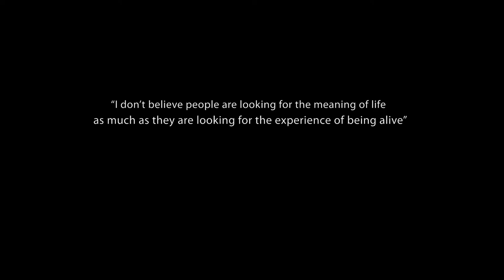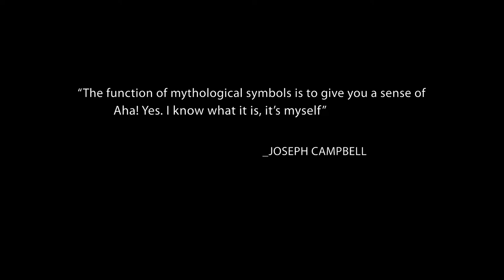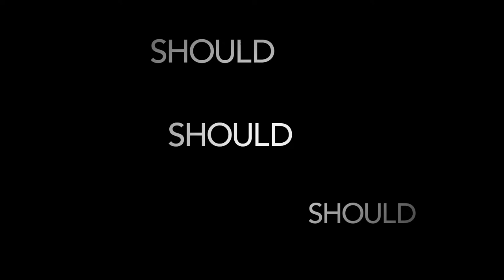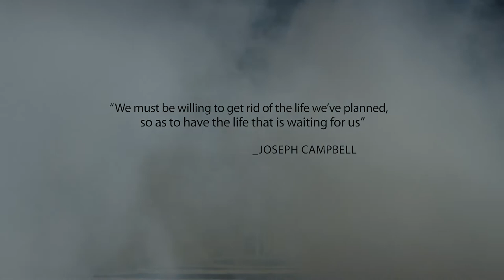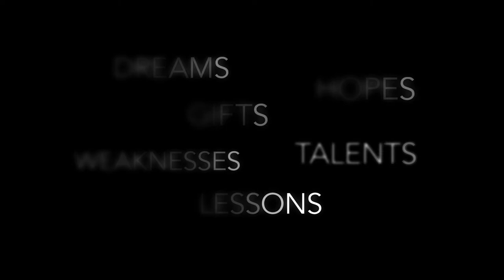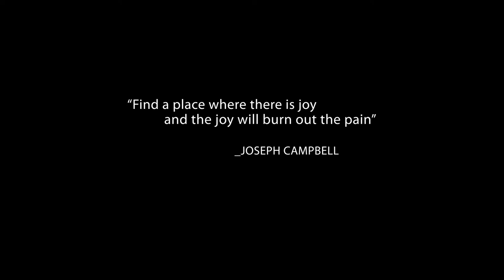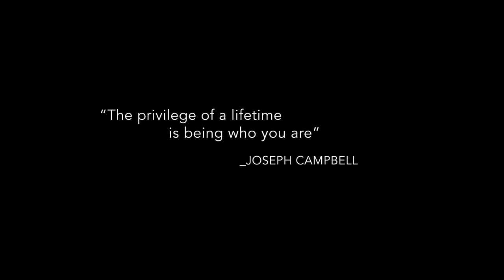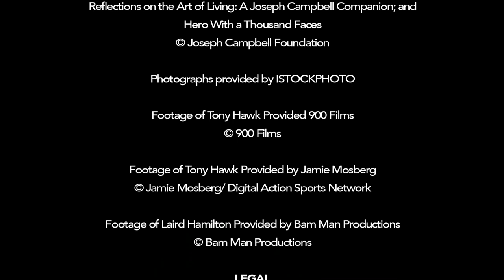A Jornada do Herói - Joseph Campbell - Procurando Joe (filme documentário) - Completo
Um filme verdadeiramente inspirador, Procurando Joe explora os estudos do famoso mitologista Joseph Campbell. Faz uma viagem através da psique humana e descobre o padrão escondido em cada história. Um filme verdadeiramente inspirador, Procurando Joe explora os estudos do célebre mitologista Joseph Campbell.